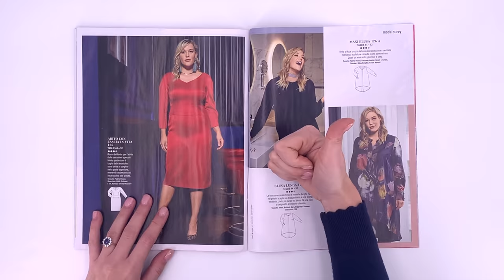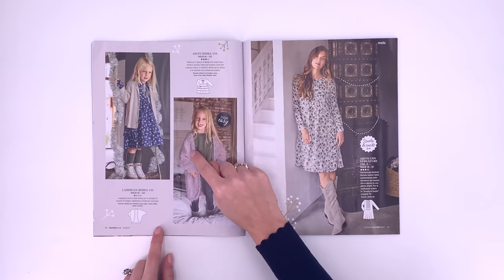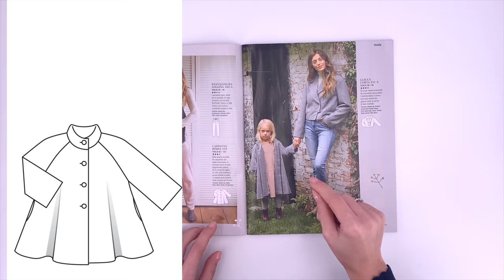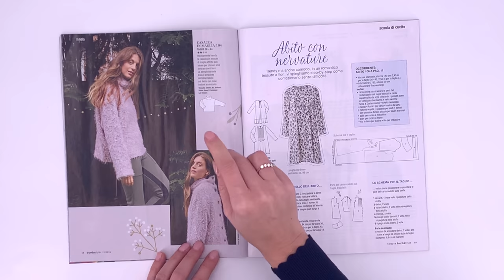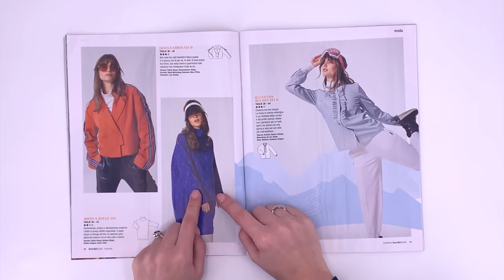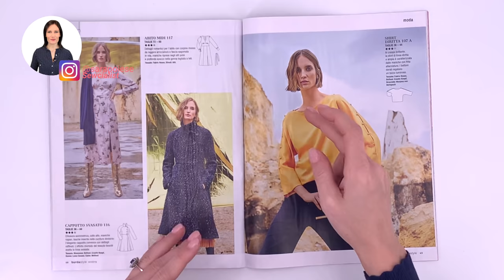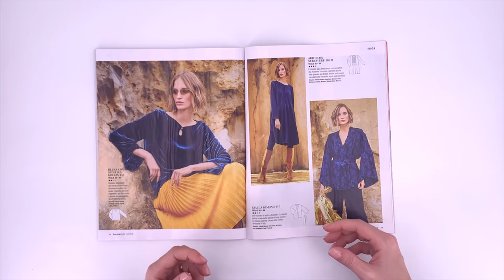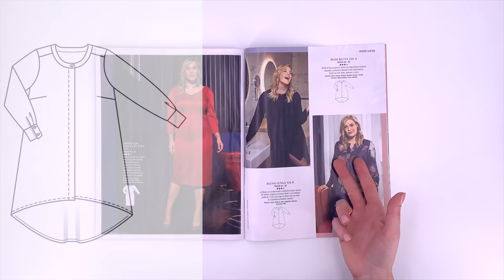Sfogliamo Burda 12/2019 | burdastyle December 2019 | burda dicembre 2019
CuciAmiche e CuciAmici, sfogliamo insieme la rivista di cartamodelli Burda Style 12/2019.
Nella mia craft room torniamo a parlare di diy wardrobe e slowfashion  nel Burda dicembre 2019 dove troverete le foto, i disegni tecnici, le istruzioni per la confezione e i cartamodelli in 5 taglie donna, uomo, bambini per la moda 2019.
☑️La rivista di moda cartamodelli Burda Style si trova in edicola. E’ possibile sottoscrivere anche un abbonamento collegandosi al sito linkato nella sezione Link Utili qui sotto.

☑️I cartamodelli Burda sono sempre al netto dei margini di cucitura. Dovrai quindi aggiungere poi tu, nella velina o nel tessuto, il margine di cucitura.

☑️Le taglie burda sono taglie tedesche, la taglia 38 tedesca corrisponde alla 42 italiana. Ti consiglio pertanto di guardare bene la tabella misure burda linkata nella sezione Link Utili qui sotto per trovare le misure che più si adattano alla tua corporatura.

Vuoi vedere altri video sul Burda?

Se ti piace questo mio video, dillo con un pollice alzato 👍👍👍, guardalo fino alla fine commentalo e condividilo!

Un abbraccio sartoriale, Sara Poiese.

💜💜💜Ti ringrazio di cuore se vorrai sostenere i miei video tutorial con una donazione!

Domanda & Risposta:

Hai degli argomenti che vorresti approfondire? Vorresti imparare a cucire un progetto in particolare? Non perdere la diretta live dal mio canale YouTube l’ultimo giorno di ogni mese!

Per domande, richieste di tutorial e approfondimenti di cucito puoi contattarmi commentando nel video mensile della diretta live.

🔸🔸🔸🔸🔸🔸🔸ENGLISH VERSION 🔸🔸🔸🔸🔸🔸🔸🔸🔸
Take a look of the Burda Magazine for december 2019, the pattern magazine with women patterns, men pattern, childrens patterns. In Burda 12/2019 you can find sewing pattern for your DIY sewing projects.

☑️Burda Size Chart is German Size, so you have to add 2 sizes . 38 German size is a 42 Italian size.

If you like this video, please 👍👍👍, and share!